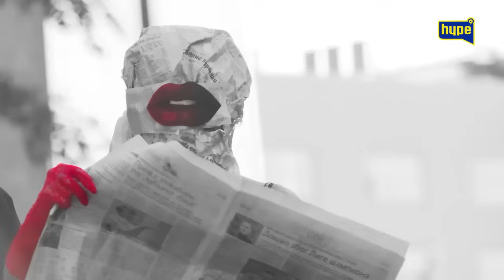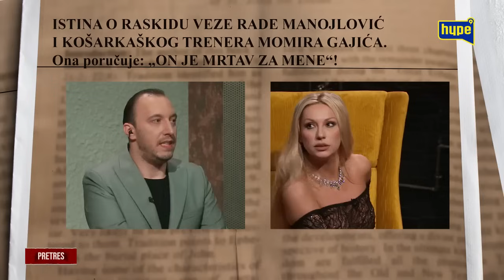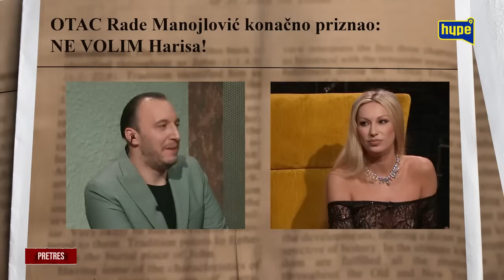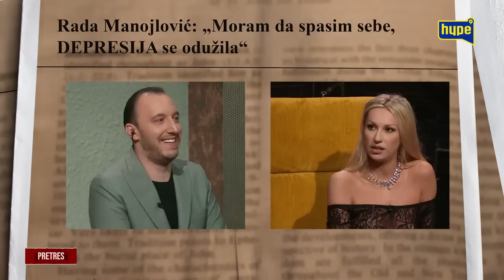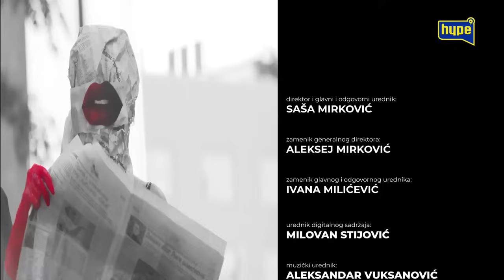SAD JE SVIMA SVE JASNO ? Rada otvorila sve tajne svog života ! SVE GORI OD BOLA! MILAN JE MOJA?